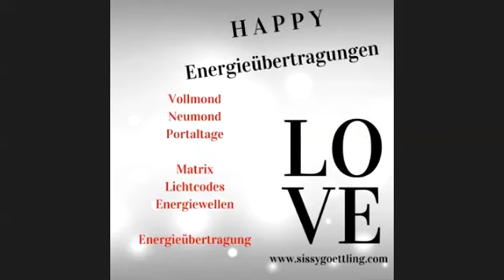Energien Februar 2021#Göttinnenkraft#Energiewellen#Lichtcodes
Möchtest du mehr Tipps, Geschenke, Meditationen und Energieübertragungen?

Dann lade ich dich JETZT gleich auf meinen kostenfreien Newsletter ein.

Auch über meinen Newsletter bist du immer rechtzeitig informiert und erfährst die aktuellen Energien.

Ich empfehle dir auf meine Online Akademie zu schauen. Unter dem Online Kurs "Erwecke die Göttin in dir" findest du ganz unten den roten Button "Webinare".
Da siehst du alle aktuellen Webinare mit Datum und Uhrzeit.

Möchtest du zu mir auf Facebook und Instagram kommen?

Danke für deine Wertschätzung meines Wirkens.

Ich diene der Harmonisierung für Körper, Geist und Seele und ersetze keinen Arzt oder die Schulmedizin.